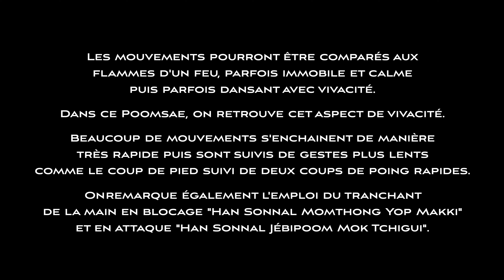Poomsae Taegeuk SamJang 품새태극삼장 Master Park Moon Soo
Master Park Moon Soo
POOMSAE TAEGEUK SAM JANG :
Comme dans le Poomsae précédent, Taegeuk Sam Jang est destiné aux pratiquants ceinture jaune. Les techniques seront ici plus variées et demanderont de la part du pratiquant Vivacité et Puissance.
Le  Poomsae SAM Jang est lié au concept " YI (RI) ".
"YI (RI)" est à la fois le Feu et le Soleil. Les mouvements pourront être comparés aux flammes d'un feu, parfois immobile et calme puis parfois dansant avec vivacité.
Dans ce Poomsae, on retrouve cet aspect de vivacité. Beaucoup de mouvements s'enchainent de manière très rapide puis sont suivis de gestes plus lents comme le coup de pied suivi de deux coups de poing rapides.
On remarque également l'emploi du tranchant de la main en blocage "Han Sonnal Momthong Yop Makki" et en attaque "Han Sonnal Jebipoom Mok Tchigui".